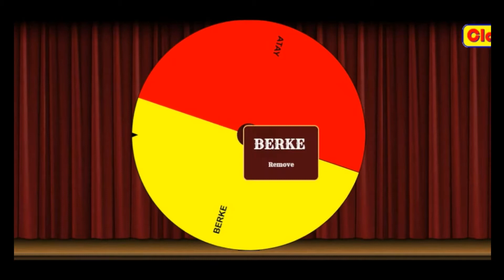11 ATAY vs 11 BERKE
CHALLENGELARIN DEĞİŞİLMEZ İKİLİSİ BERKE VE ATAY PES 2017 DE 11vs11 KADROLARIYLA SAHADALAR
Müthiş goller in olduğu efsane güzel eğlenceli ve komik bir video oldu iyi seyirler.

Kanalımda oyun gaming , eğlence , challenge , komedi , vlog , montaj ve benzeri bir sürü  video paylaşıyorum. Bunları yaparken çok eğleniyorum ve bir çok komik anlar yaşıyorum